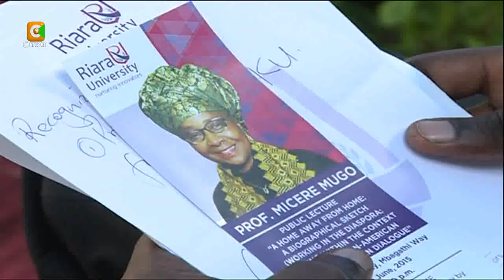Prof Micere Mugo Public Lecture